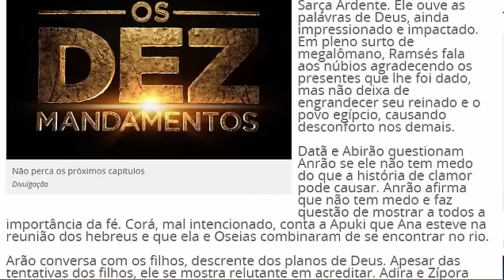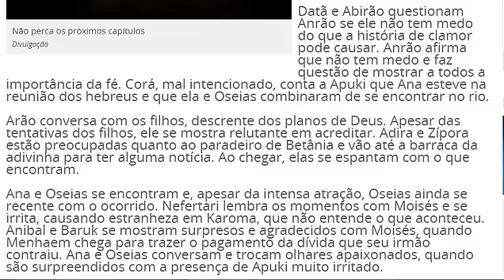[NOVELA OS DEZ MANDAMENTOS] - CAPITULO 88 - DIA 22/07/2015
Moisés mostra espanto ao ouvir seu nome diante da Sarça Ardente. Ele ouve as palavras de Deus, ainda impressionado e impactado. Em pleno surto de megalômano, Ramsés fala aos núbios agradecendo os presentes que lhe foi dado, mas não deixa de engrandecer seu reinado e o povo egípcio, causando desconforto nos demais.

Datã e Abirão questionam Anrão se ele não tem medo do que a história de clamor pode causar. Anrão afirma que não tem medo e faz questão de mostrar a todos a importância da fé. Corá, mal intencionado, conta a Apuki que Ana esteve na reunião dos hebreus e que ela e Oseias combinaram de se encontrar no rio.

Arão conversa com os filhos, descrente dos planos de Deus. Apesar das tentativas dos filhos, ele se mostra relutante em acreditar. Adira e Zípora estão preocupadas quanto ao paradeiro de Betânia e vão até a barraca da adivinha para ter alguma notícia. Ao chegar, elas se espantam com o que encontram.

Ana e Oseias se encontram e, apesar da intensa atração, Oseias ainda se recente com o ocorrido. Nefertari lembra os momentos com Moisés e se irrita, causando estranheza em Karoma, que não entende o que aconteceu. Anibal e Baruk se mostram surpresos e agradecidos com Moisés, quando Menhaem chega para trazer o pagamento da dívida que seu irmão contraiu. Ana e Oseias conversam e trocam olhares apaixonados, quando são surpreendidos com a presença de Apuki muito irritado.

Leila conta a Henutmire sobre seus medos e conflitos ao ver Bezalel tão próximo dos hebreus. A princesa diz entender todo este medo e, também, desabafa em relação a Moisés. Apuki vai até a obra alertar Anrão que, se Oseias não se afastar de Ana, ele o matará. Estranhando o comportamento de Moisés, Zípora questiona o marido que, confuso, não sabe como contar o ocorrido. Assustada, Zípora procura entender o chamado recebido por Moisés, mas não esconde o ciúme. Anrão vai até a casa do filho contar sobre a ameaça de Apuki e Arão fica furioso ao saber que Oseias se envolveu com a filha do seu desafeto.

Moisés vai buscar conforto nas palavras de Jetro e conta ao sogro sobre o chamado recebido. Jetro reage surpreso com a notícia. Arão questiona a Deus sobre o sofrimento do seu povo e fica no aguardo de uma resposta. Ele sai desacreditado, mas é surpreendido por uma voz que chama pelo seu nome. Pasmo, Arão cai de joelhos.